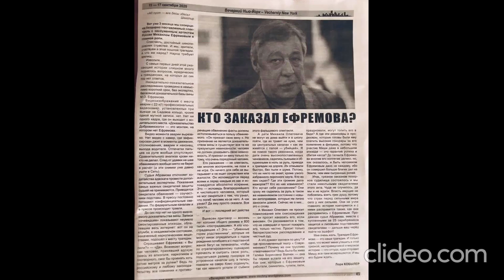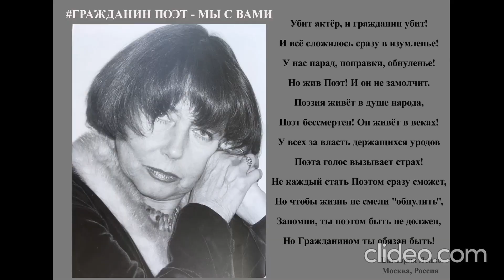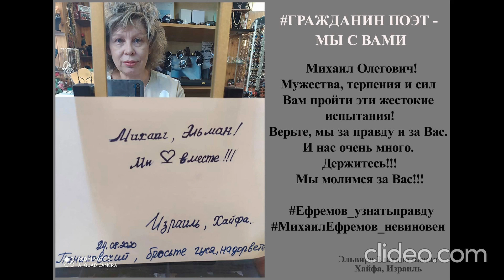В поддержку Михаила Ефремова - на песню "Дубровский", Аквариум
Сегодня, 10 ноября, Михаил Ефремов должен был бы праздновать день рождения с родными и друзьями. С коллегами по сцене.
Ужасное время сейчас в РФ - человека отправили по этапу, хотя были свидетели его невиновности. По сфабрикованному делу посадили.
Спасибо тем, кто верит в его невиновность. Кто понимает, что его подставили, чтобы заставить замолчать.
Клип в поддержку Михаила Олеговича - на песню Бориса Гребенщикова "Дубровский". Это одна из лучших ролей Михаила Ефремова. И очень жаль, что со времён Пушкина в России так ничего и не изменилось, и судьи продажны.
Клип от всех нас, по сути. Даже от тех, кого уже нет в нашей группе по разным причинам. Простите, если кто-то всё же не попал - друзья, нас очень много, и это прекрасно. Я надеюсь, что справедливость в этом деле всё же восторжествует, и Михаил Олегович будет свободен.

В клипе использованы фото, коллажи флешмобов в поддержку Михаила Ефремова, которые делали
Алена Малюга-Мельникова, Ludmila Meuwly, Екатерина Павлова - благодарность вам за них.